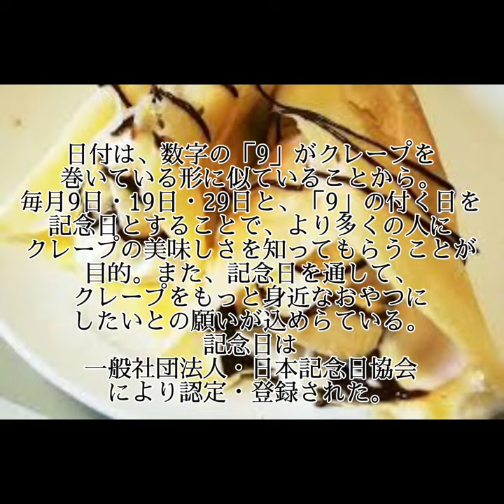『2022年1月29日』食にまつわる明日は何の日シリーズ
『クレープの日』です♪

『アシタノワダイ』のちょっとしたネタになれば幸いです。

その他運営
レシピブログ『バズり飯』

↓芸能人・有名人の誕生日↓

井上梨名(櫻坂46)
2001年1月29日生まれ (平成13年)
向井地美音(AKB48)
1998年1月29日生まれ (平成10年)
平野紫耀(King & Prince)
1997年1月29日生まれ (平成9年)

佐倉綾音《声優》
1994年1月29日生まれ (平成6年)
1993年1月29日生まれ (平成5年)
川西賢志郎(和牛)
1984年1月29日生まれ (昭和59年)
青木隆治
1981年1月29日生まれ (昭和56年)
宝生舞
1977年1月29日生まれ (昭和52年)
和田光司
1974年1月29日生まれ (昭和49年) ~ 2016年4月3日 (平成28年)
濱口優(よゐこ)
1972年1月29日生まれ (昭和47年)
黒田有(メッセンジャー)
1970年1月29日生まれ (昭和45年)
ヘザー・グラハム
1970年1月29日生まれ (昭和45年)
hyde(L’arc~en~Ciel,VAMPS)
1969年1月29日生まれ (昭和44年)
山口素弘《サッカー》
1969年1月29日生まれ (昭和44年)
呂比須ワグナー《サッカー》
1969年1月29日生まれ (昭和44年)
岡村孝子(あみん)
1962年1月29日生まれ (昭和37年)
テレサ・テン
1953年1月29日生まれ (昭和28年) ~ 1995年5月8日 (平成7年)
毛利衛《宇宙飛行士》
1948年1月29日生まれ (昭和23年)
吉野作造《政治学者,思想家》
1878年1月29日生まれ (明治11年) ~ 1933年3月18日 (昭和8年)